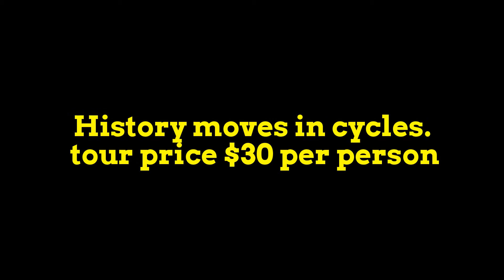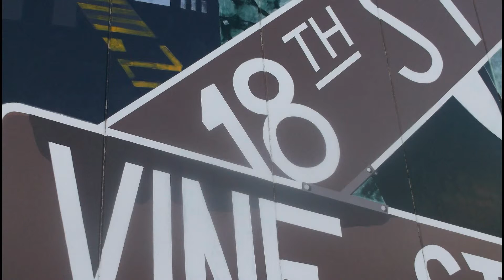Kansas City King Civil Rights Bus Tour-the new underground railroad